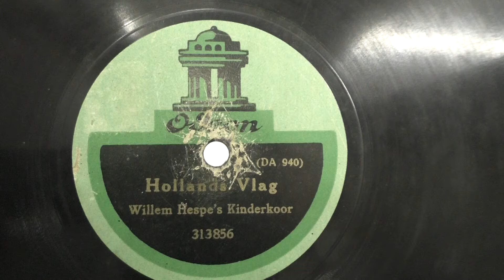Willem Hespe's kinderkoor: Hollands vlag. (ca 1920).